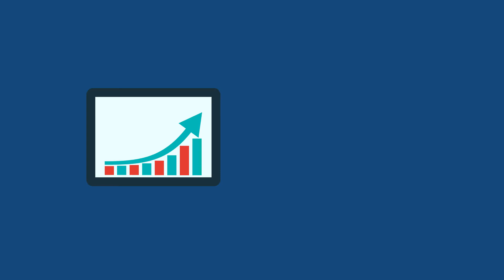PRD Sales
Thinking of selling? List with me at PRD Tamworth